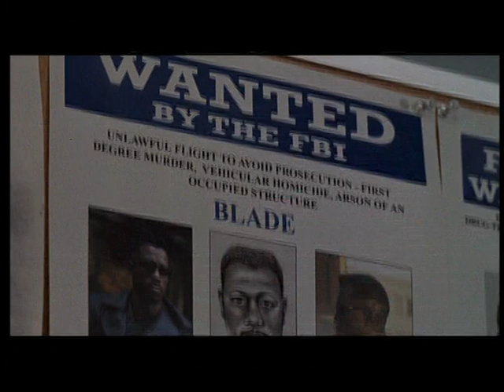Ol' Dirty Bastard & Black Keith - Thirsty [OFFICIAL VIDEO] HQ 480P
Ol' Dirty Bastard & Black Keith - Thirsty [OFFICIAL VIDEO] R.I.P. O.D.B.  Produced by THE RZA

BLADE TRINITY